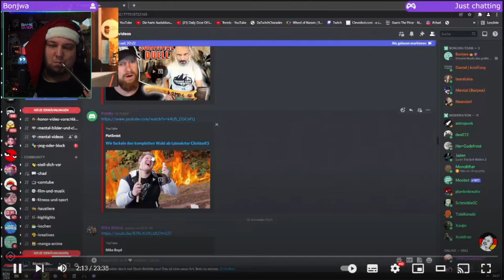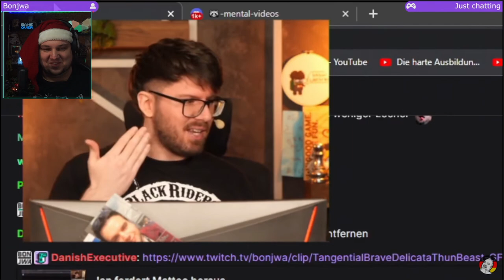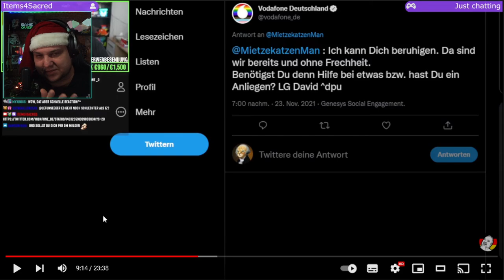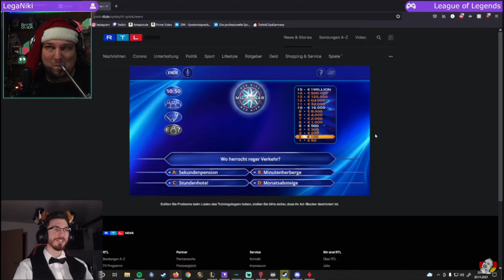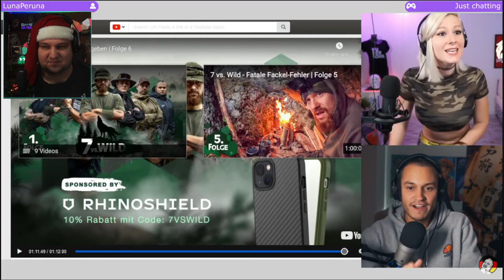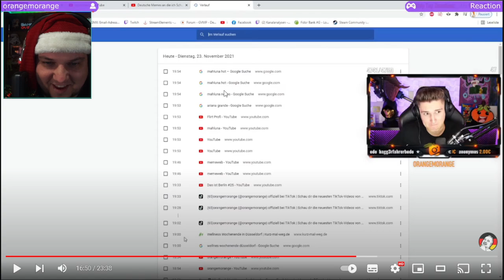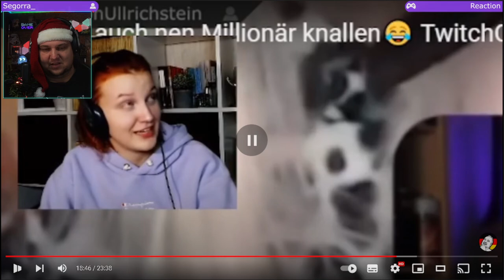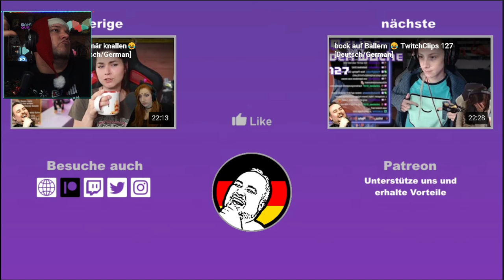JustMando Reagiert 👀 TwitchClipsGermany 128 [Deutsch/German]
JustMando reagiert auf die besten Clips der Woche von TwitchClipsGermany.